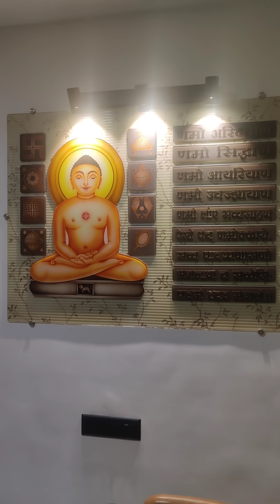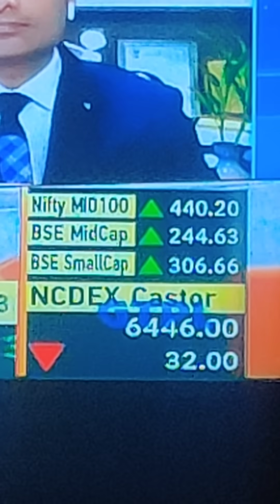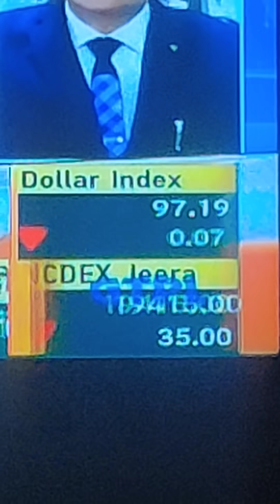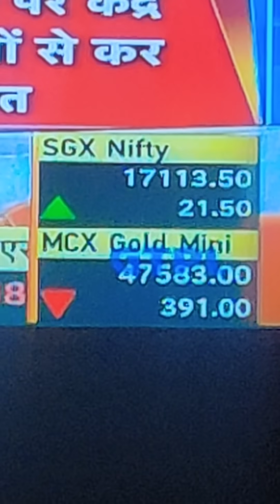Friday night special talks about Nifty in coming days